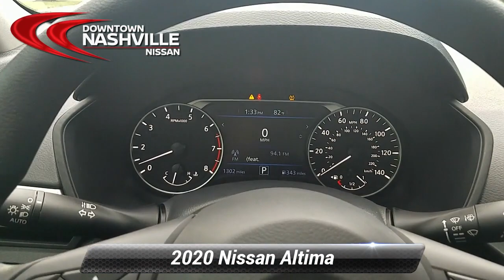Used 2020 Nissan Altima 2.5 S, Nashville, TN LP1129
Certified. CERTIFIED BY CARFAX- NO ACCIDENTS AND ONE OWNER, BLUETOOTH HANDS-FREE CALLING, REAR VIEW BACK-UP CAMERA, 2 SETS OF SMART KEYS WITH REMOTE, NON SMOKER, BOUGHT HERE, SERVICED HERE, WE HAVE ALL RECORDS, MP3 / IPOD COMPATIBLE, PUSH BUTTON START, Altima 2.5 S, 4D Sedan, 2.5L 4-Cylinder DOHC 16V, CVT with Xtronic, FWD. Odometer is 3842 miles below market average! 28/39 City/Highway MPG*br*2020 Nissan Altima 2.5 S Brilliant Silver Metallic FWD 2.5L 4-Cylinder DOHC 16V CVT with Xtronic*br**br*Nissan Certified Pre-Owned Details:*br**br*  * Vehicle History*br*  * 167 Point Inspection*br*  * Roadside Assistance*br*  * Includes Car Rental and Trip Interruption Reimbursement*br*  * Limited Warranty: 84 Month/100,000 Mile (whichever comes first) from original in-service date*br*  * Transferable Warranty*br*  * Warranty Deductible: $100*br**br**br*Prices do not include additional fees and costs of closing, including government fees and taxes, any finance charges, any dealer documentation fees, reconditioning, any dealer installed accessories, any emissions testing fees or other fees. May exclude certification fee. All prices, specifications and availability subject to change without notice. All prices with approved credit. Though we make every effort to ensure pricing is accurate and up to date, we are not responsible for pricing errors. Contact dealer for most current information.*br**br*Save Money & Enjoy Your Dealership Experience.

[RLVID:3858:c52927539d7d898c:a09e791f7dc54fd5:1]